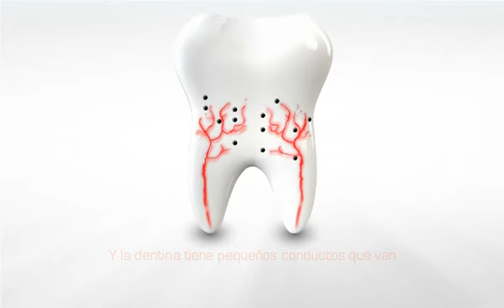Colgate Sensitive Pro-Alivio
Consiga alivio instantáneo y duradero. Crema dental Sensitive Pro-Alivio con Pro-Argin resuelve los problemas de sensibilidad dental en el origen, sellando los canales que llevan a los nervios de los dientes.